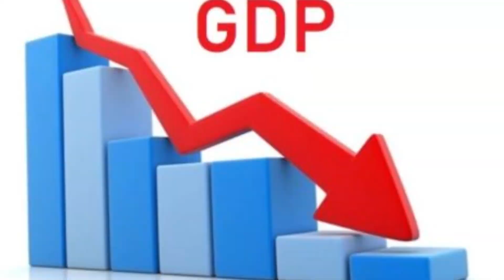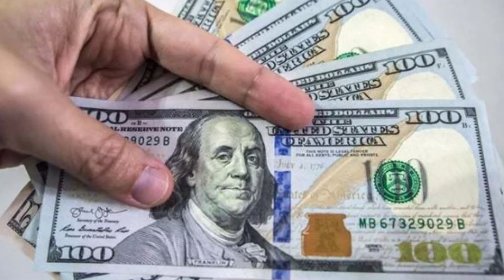India G-20 Pakistan Crisis: भारत के जी-20 सम्मेलन में बज रहा कूटनीति का डंका और पाकिस्तान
Pakistan's Finance Minister claims that everything is going in the right direction. He is hoping to finalize the deal with the IMF next week. When the Finance Minister himself is not accepting the crisis then who will take steps towards reform.

Pakistan is currently struggling with debt. The poor people are facing the brunt of the economic crisis. On the other hand, foreign ministers of 20 most powerful and capable countries of the world are in India. All of them have come to participate in the G20 summit. Pakistan came into existence in 1947 by separating from India. After the departure of the British, both the countries started moving forward on the path of development together. Today there is a difference of heaven and earth between the condition of both. Pakistani American business man Sajid N Tarar has also described the condition of Pakistan while praising India.
Sajid N Tarar wrote, 'There is so much contradiction in South Asia. One neighbor is basking in the glory of a coded G20 political success, another has just recovered Rs 12 crore in cash from the house of a junior ex-minister of state, and nobody cares because this is hallowed ground. Do they need the IMF?' This is not the first time that Sajid, a US-based businessman, has taken a jibe at Pakistan.
Tarar keeps taunting Pakistan,
Sajid tweeted on Wednesday, 'The Foreign Minister of Russia has just landed at New Delhi airport. I was surprised to see that his delegation is carrying its own bags, on the other side is our Pakistani Mughal emperor and his royal habits. Experts from all over the world are making worrying predictions about Pakistan. Pakistani affairs expert Michael Kugel Mann says that Pakistan is moving towards bankruptcy.
The Finance Minister is not seeing the crisis,
He said that Pakistan cannot count on the world to help it at this crucial moment. Despite all the warnings, the Finance Minister of Pakistan is not ready to accept that there is any kind of crisis in Pakistan. In a tweet, he termed the economic troubles as a 'rumour' and said that 'everything is slowly going in the right direction'. Ishaq Dar is claiming that talks with the IMF are in their final stages and a staff-level agreement is expected to be signed next week.

Credit : Pakistani Media